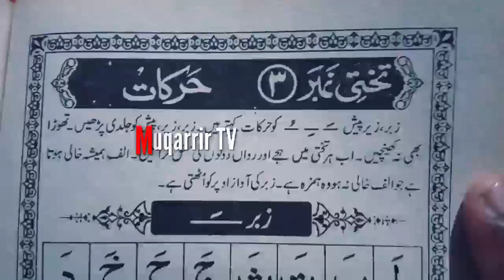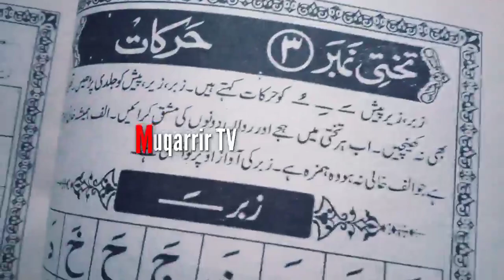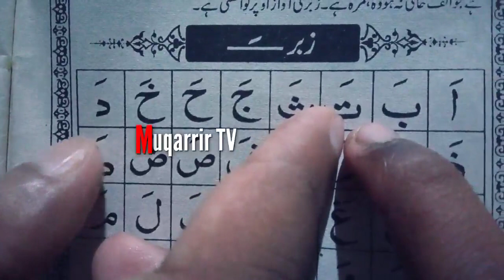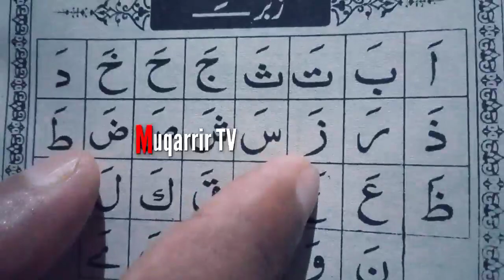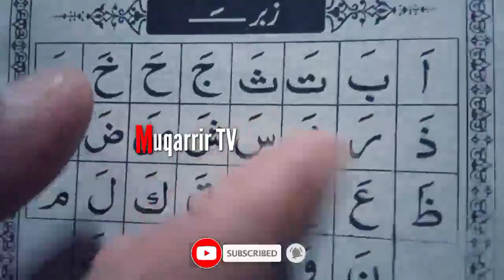noorani qaida | learn noorani qaida with tajweed rules | lesson_03 | harakaat | part2 | Muqarrir TV